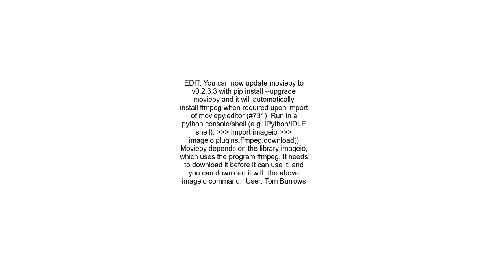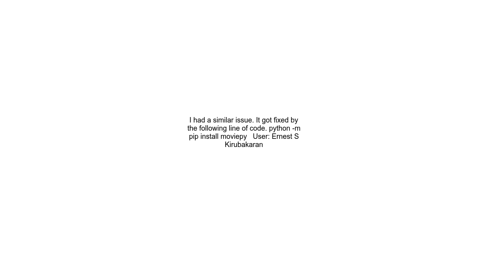Can&#39;t import moviepy editor